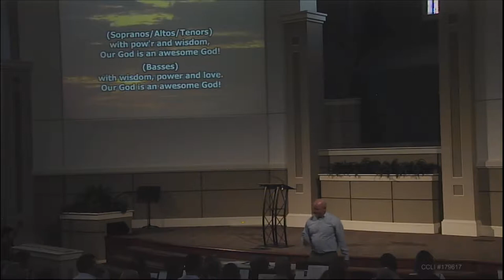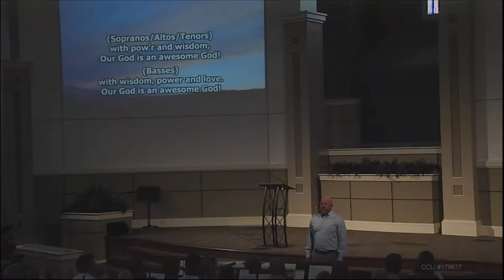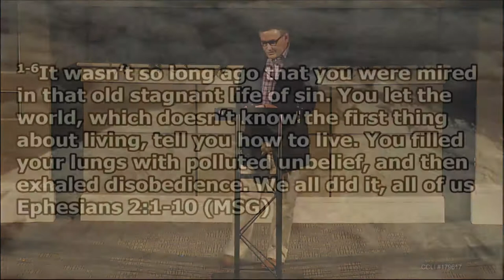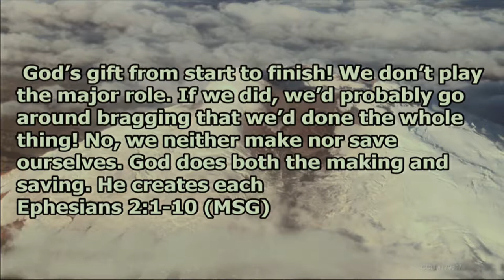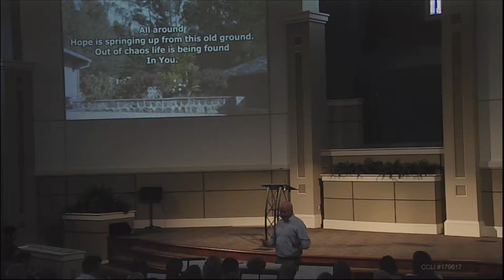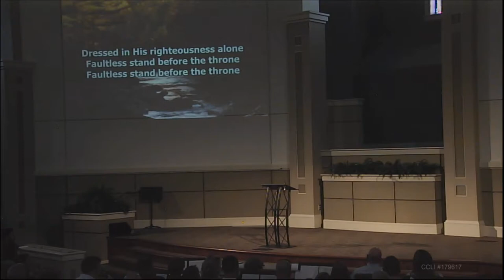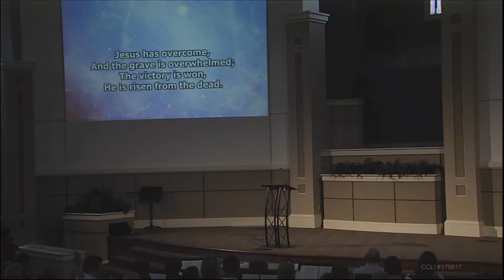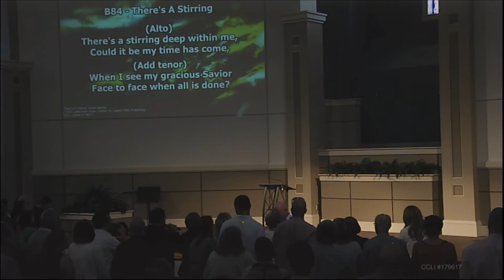One Last Thing Before You Go -- Jody Vickery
Sermon: One Last Thing Before You Go
Series: Senior Sunday
Speaker: Jody Vickery
Date: May 7th, 2017